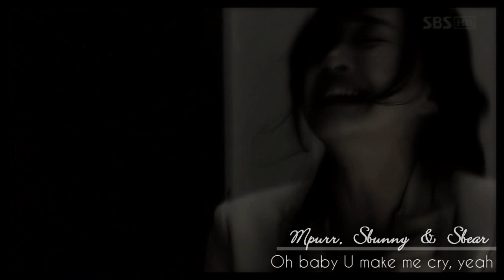Oh baby you make me cry Collab - Happy Birthday FatallyFlawed89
(READ FIRST) WATCH IN 720p! Saengil Chukha Hamnida Cookie!!!I hope you love this collab. I ABSOLUTELY LOVE IT AND IF IT WASNT FOR YOU I WOULDNT HAVE GOT TO VID THIS BEAUTIFUL SONG WITH MY UNNIES FOR YOU!!! 3 BIRTHDAYS TOGETHER!!! its been awhile cookie. I love you so effin much. Our Fangirling time at the wee hours of the morning... lol i will not put details of it but gawd im glad we have these awesome moments. You know i'll always be here for you, just call me, text me, im never that far if you need me. You'll forever be my unnie, soul sisters till the end ;)
Unnies if i may say so myself, we rocked this song just for our cookie :)

AMAZING VIDDER AND AN INCREDIBLE PERSON!

JiAn/ TaeKang (I Do I Do)
Ki Joon/Ah Jung (Lie to me)
Yi Soo/Yi Kyung (49 Days)
Seo Jae Hee/Cha Bong Sun (Me Too Flower)
XinYi/CunXi (Fated to Love You)
Lee Shin/Kyu Won (Heartstrings)

Han Kang/Ji Hyun (49 Days)
Yi Kyung/Han Kang (49 Days)
Gii/Takumi (Takumi-Kun)
Hae Young/Lee Seol (My Princess)
Seo Jun&Ha Na (Love Rain)
Ja Eun/Tae Hee (Ojakgyo Brothers)

My Ships

Hana/YoonSuh (Tree of Heaven)
Yoon Seung/Kim Na Na (City Hunter)
Lee Yeon Jae/Kang Ji Wook (Scent of a Woman)
Eun Chan/Han Kyul (Coffee Prince)
Ji Hyung/Seo Yeon (Thousand Days Promise)

Song: Cry by MBLAQ
Coloring by Gleehoney2
Dedicated to FatallyFlawed89